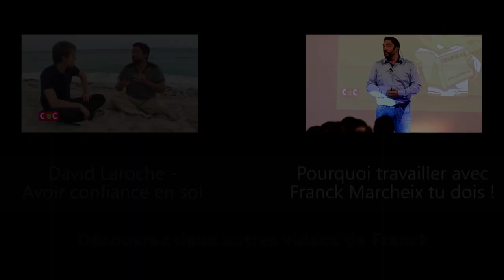Développer son business avec le freemium